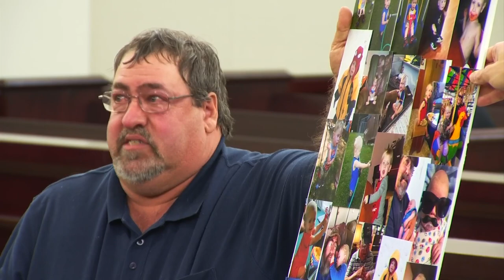Christiansburg man sentenced to life for murdering, sexually abusing toddler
A Christiansburg man received two life sentences plus an additional 90 years in connection to the death and sexual abuse of his girlfriend’s two-year-old son.